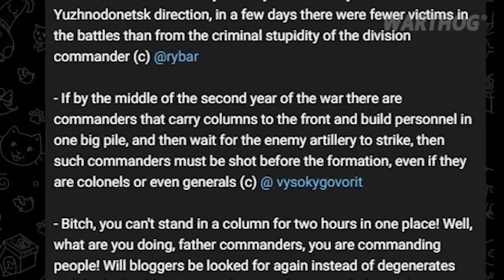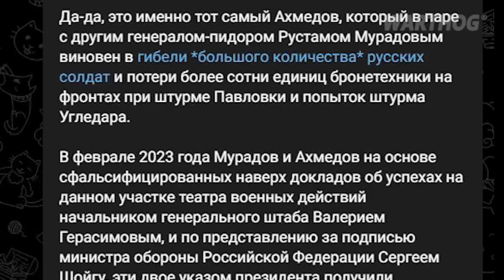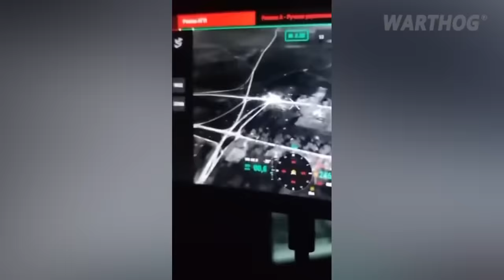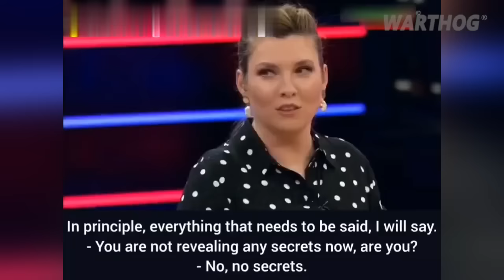MORE THAN 200 RUSSIANS ARE KILLED AND WOUNDED IN ONE OF THE DEADLIEST STRIKE IN THE OFFENSIVE | 2023